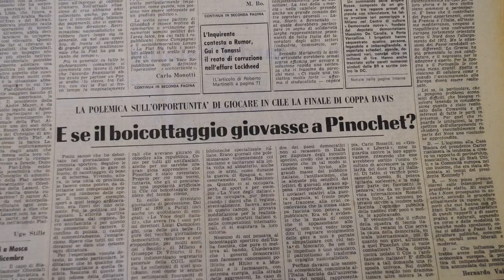Una Squadra (2022) - Trailer Ufficiale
Al cinema il 2-3-4 maggio
l’anteprima della docu-serie di Domenico Procacci
prodotto da Fandango, Sky e Luce Cinecittà
distribuito da Luce Cinecittà - Fandango

🎬  UNA SQUADRA
L’anteprima racconta alcuni tra gli episodi più divertenti ed emozionanti dell'omonima serie in onda su SkyDocumentaries dal 14 maggio.
Dal 1976 al 1980 l’Italia è la squadra da battere. Parliamo di tennis e il trofeo per cui si lotta è la Coppa Davis. In particolare, si concentra su una delle quattro finali, quella giocata nel ’76 contro il Cile di Pinochet e per questo al centro di una feroce battaglia politica.
La squadra è formata da quattro giocatori, quattro campioni: Corrado Barazzutti, Paolo Bertolucci, Adriano Panatta, Tonino Zugarelli.
Una vittoria, che ancora oggi, a 122 anni dalla nascita della Coppa Davis, rimane l’unica vittoria italiana.